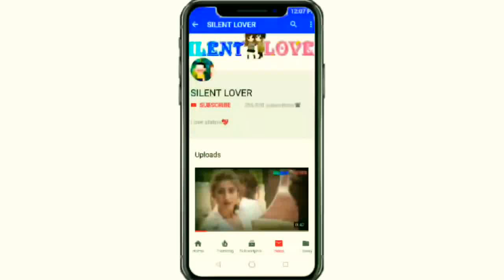Bollywood greatest marriage saga exposed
Hindi
India
Marriage
Movie
Film
Producer
Actors